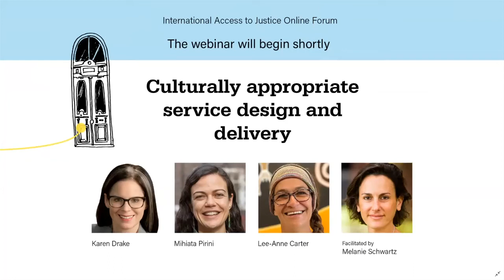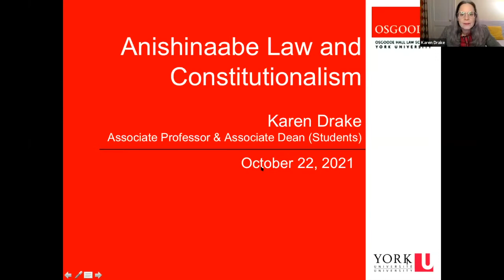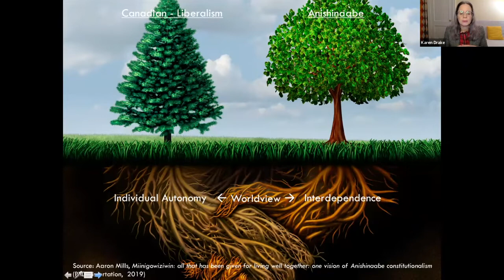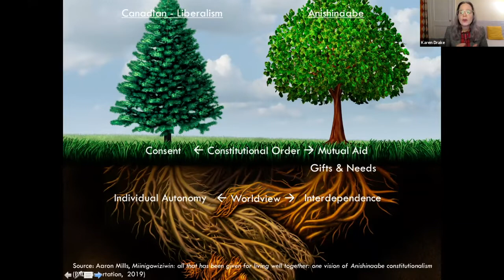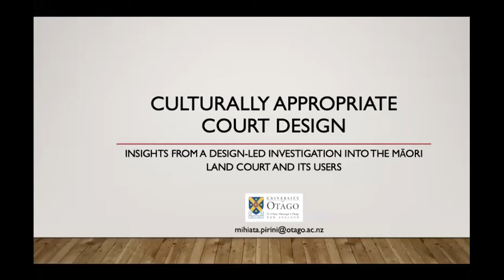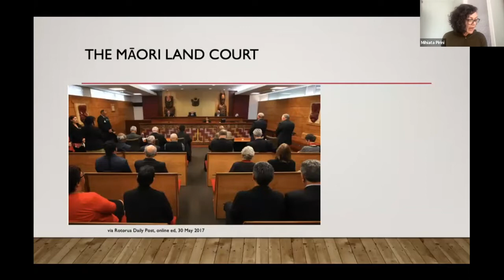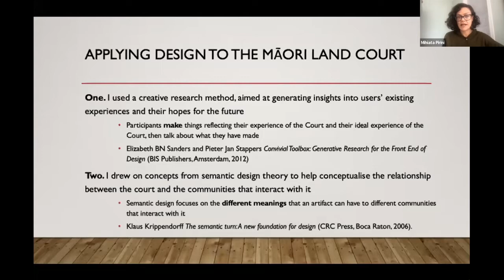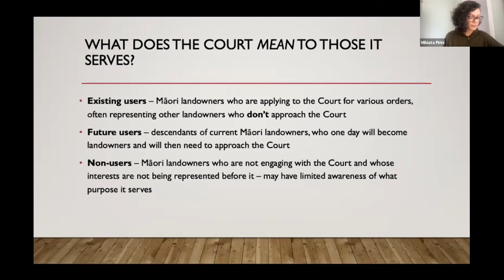Culturally appropriate service design and delivery | International Access to Justice Online Forum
Much access to justice research has reinforced that one size of service design rarely fits all, particularly for First Nations peoples. This session presents perspectives on getting it right for culturally diverse communities.

Speakers:

Lee-Anne Carter, Statewide Community Justice Program Leader, Victorian Aboriginal Legal Service

Karen Drake, Associate Professor and Associate Dean (Students), Osgoode Hall Law School, York University

Mihiata Pirini, Law lecturer, University of Otago

Facilitated by Melanie Schwartz, Associate Professor, Faculty of Law and Justice, UNSW Sydney